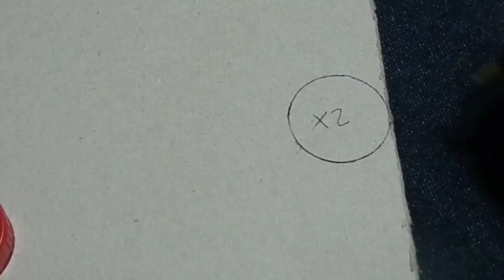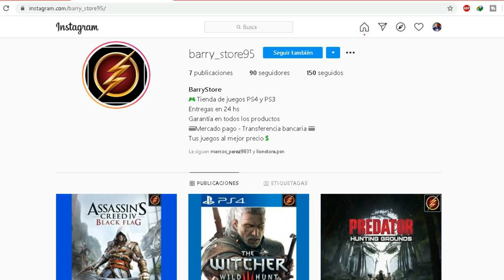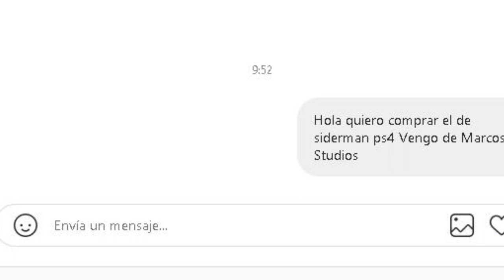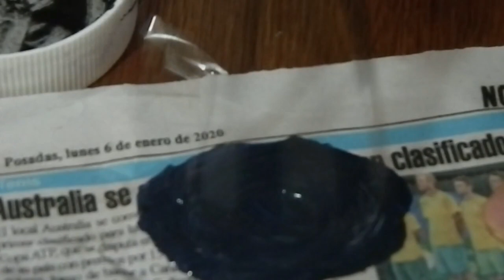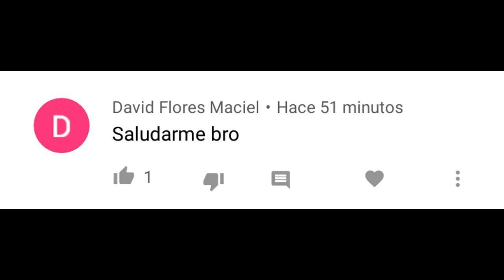😱COMO HACER la MASCARA de TASKMASTER🔥[Súper Facil] Black Widow @Una Idea Un Video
😀Vamos a aprender a hacer el COSPLAY o TRAJE completo de TASKMASTER😱, Empezando por el CASCO O MASCARA!!
❤Junto a UNA IDEA UN VIDEO💙

👍🔥MAS VIDEOS!🔥

Asique CHAU.